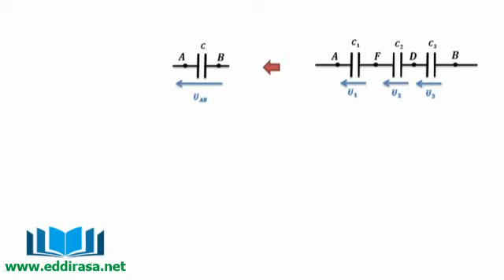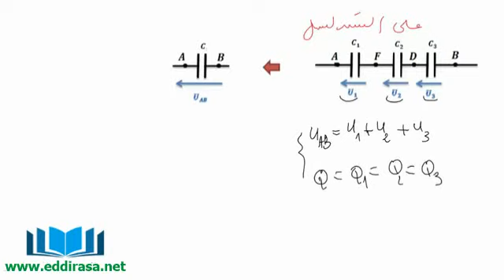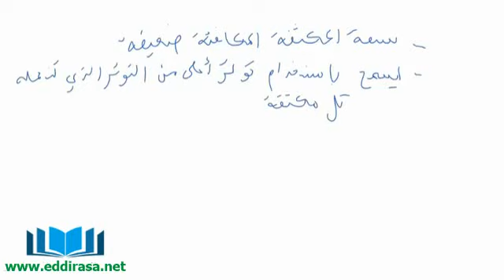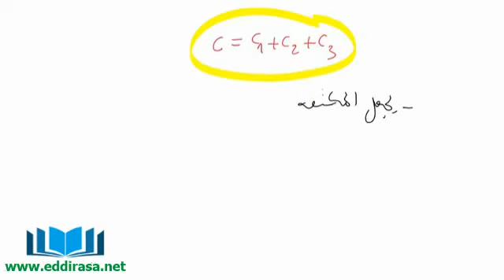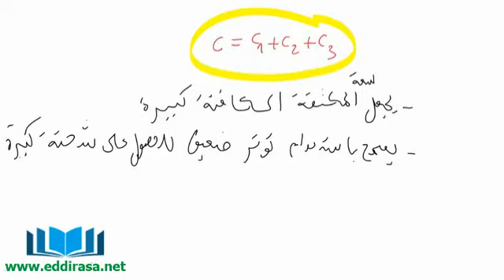شرح درس تجميع المكثفات